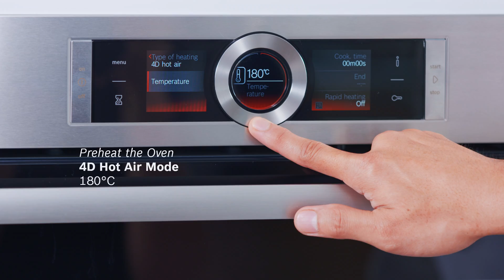Red Velvet Cupcakes Recipe - Cooking with Bosch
Get baking this Valentine's Day to show your love! These fluffy and moist Red Velvet cupcakes topped with cream cheese frosting make the perfect gift.

Ingredients

9g Baking Powder
70g Melted Butter (Cooled)
70g Vegetable Oil
80g Almond Powder
115g Eggs
145g Brown Sugar
145g Castor Sugar
170g Cake Flour
200g Beetroot

2 Lemons' Zest
80g Icing Sugar
300g Cream Cheese